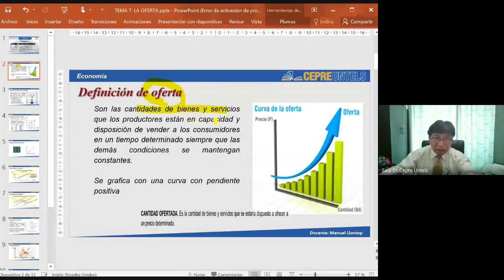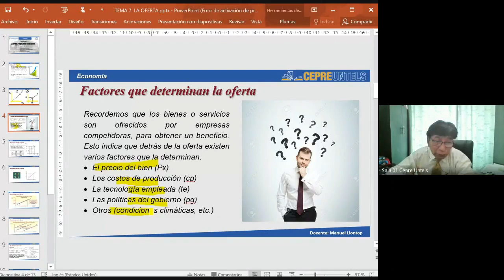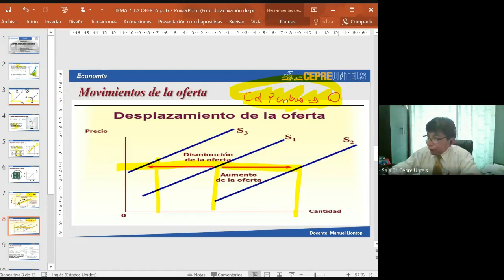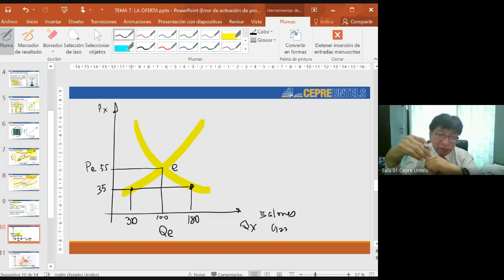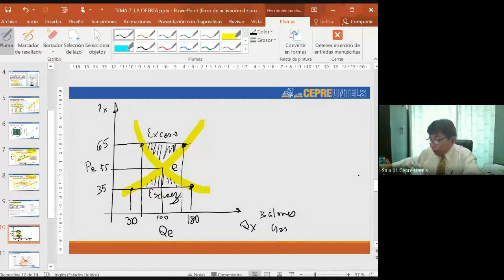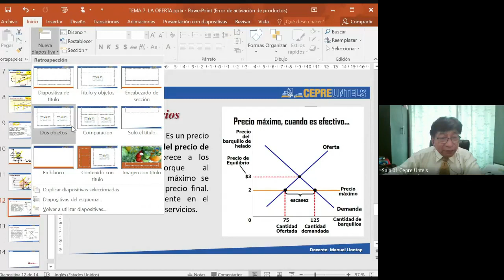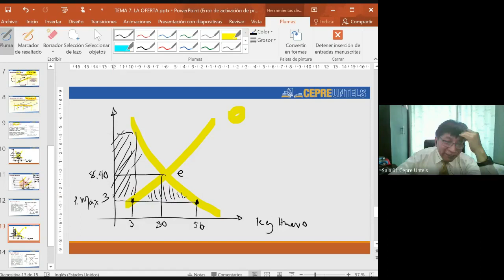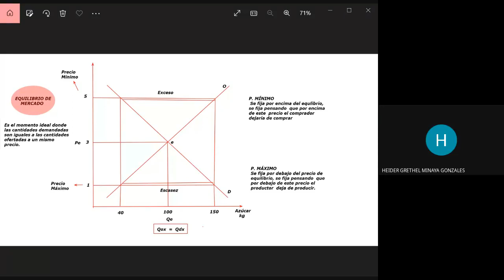La oferta - Economía / Clase completa/ Cepre Untels / Semana 7